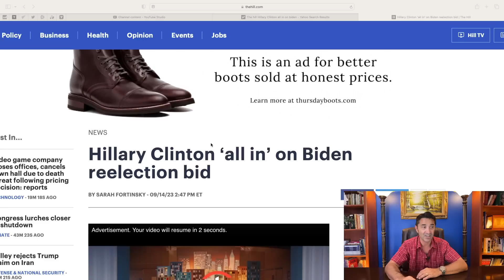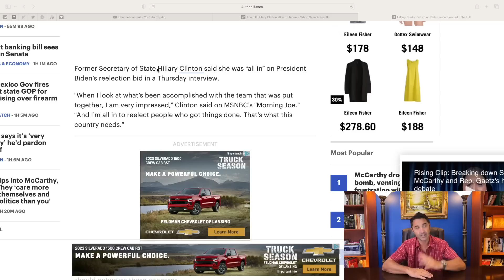Hitlery Clinton is back, wants to be president through the BACK door. Won't leave us the f alone!